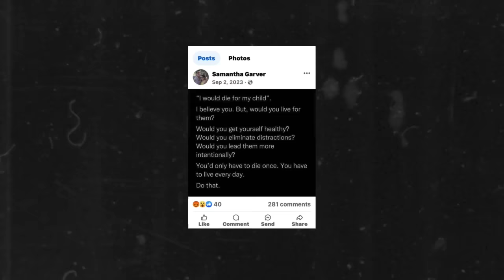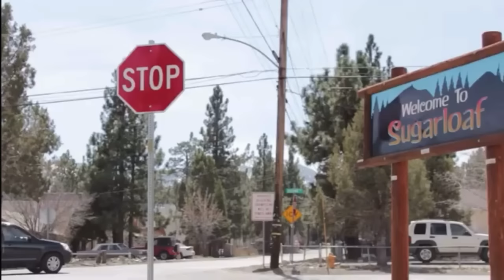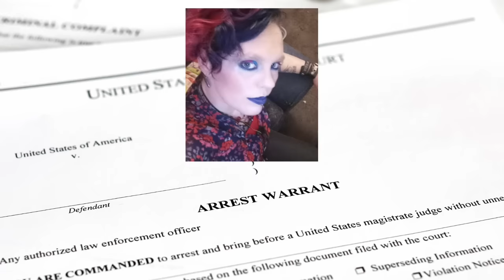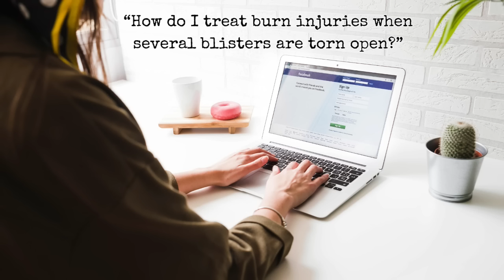Mother & Boyfriend Commit One of the Most EGREGIOUS Crimes On Innocent Toddler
Baby Henry suffered immensely at the hands of his mother who had a HISTORY of C.A. she was known by law enforcement and CPS, yet NOTHING was done to protect Henry. Henry needs JUSTICE!

❤️Any support is greatly APPRECIATED and helps me continue to build a platform of advocacy and exposure⬇️

💡Think Before You Comment ⬇️
Comments on this channel are the sole responsibility of the writers, the commenter takes full responsibility, liability and blame for any libel or litigation that results from something written in a comment.
This channel is victim centered and covers sensitive and emotional topics, any disrespect to victims and or victims loved ones will not be tolerated. Any hate or bullying to the creator or commenters will not be tolerated. Debate or differing opinions is fine as long as they remain respectful.
Inspector Genxr reserves the right to block any user or delete any comment for ANY reason.

Commentary in this video is my opinion only - this video is for entertainment purposes only All materials in these videos are used for educational purposes and fall within the guidelines of Fair Use. If you are or represent the copyright owner of materials used in this video and have issues with the use of this material, please contact me via email in the “about” page on my channel.

Sources⬇️
Sources used to collect this information for this video include various public news sites, court documents, social media, and various news channel segments. When quoting statements made by sources, they are strictly alleged until confirmed otherwise.
Fox 11 Los Angeles (News Clip)
Big Bear Grizzly (Online News Article)